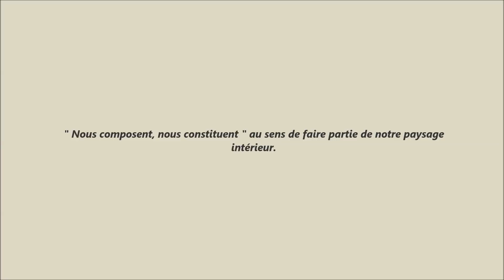Faut-il tuer l'égo ?